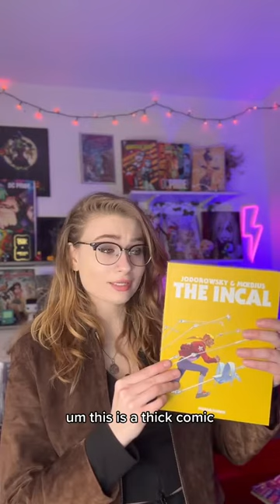HUMANOIDS Comic Unboxing part 1